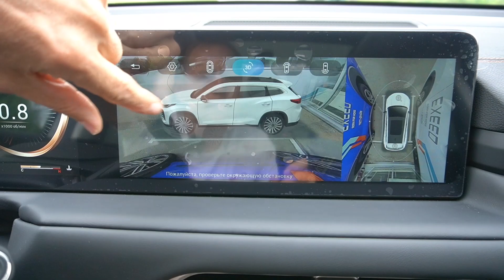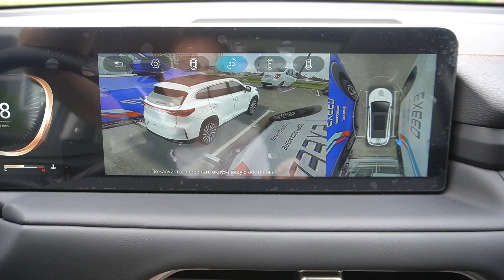Еду смотреть обновлённый EXEED TXL - премиальный "китаец", который умеет разговаривать 😲📢🔥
Обзор автомобиля EXEED TXL в комплектации "Sport Edition". Под капотом бензиновый двигатель объемом 2,0 литра, мощностью 197 л.с., работает в паре с 7-ступенчатым роботом. Тип привода полный.